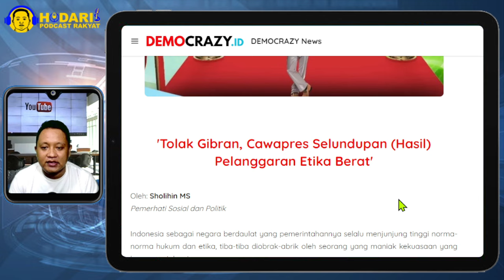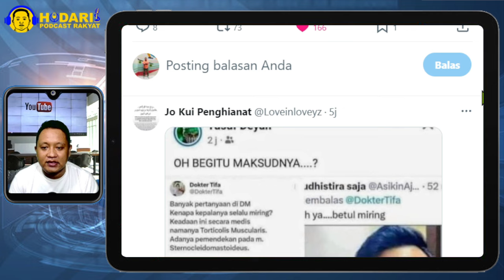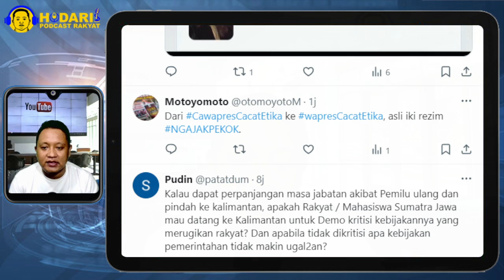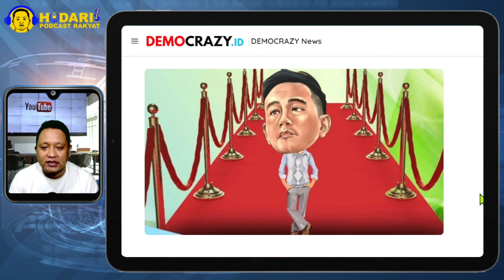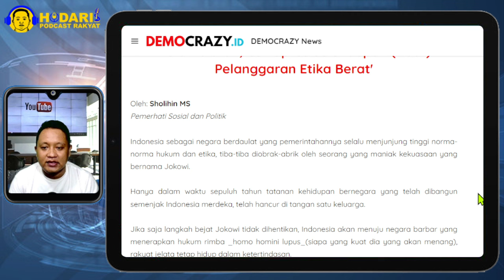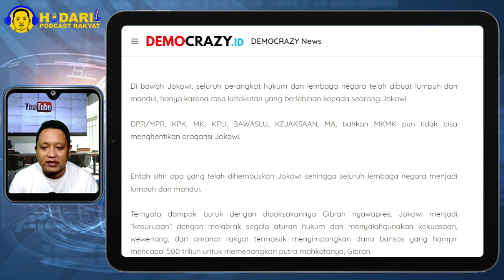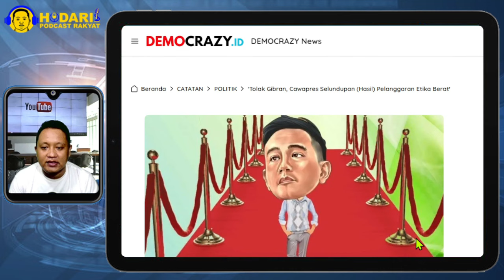GUGAT GIBRAN DISKUALIFIKASI..!! TOLAK GIBRAN CAWAPRES SELUNDUPAN, LANGGAR ETIKA BERAT; HOTMAN PANIK?